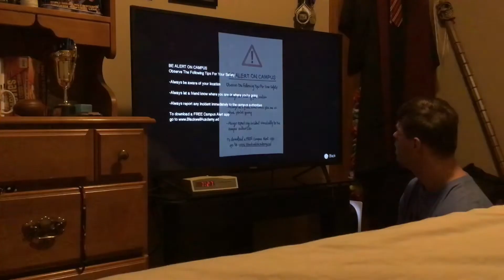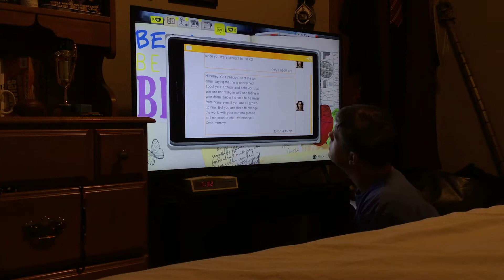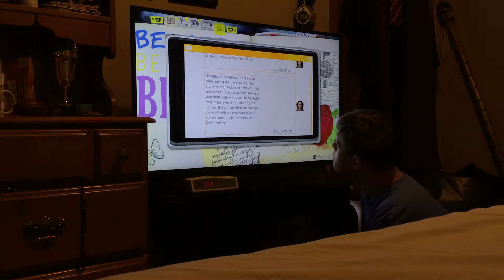Life is strange remastered part 8